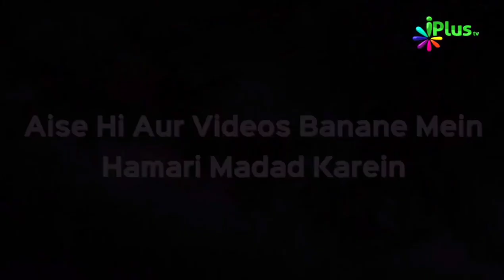Nabi ﷺ Ka Naam Aane Par Darood Na Padhne Wale Ko Baddua.. | iPlus TV